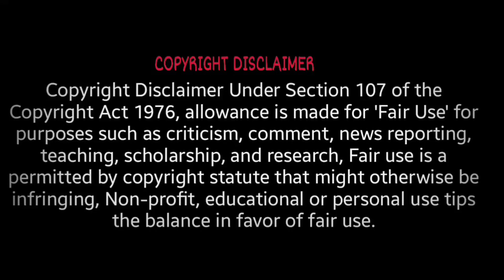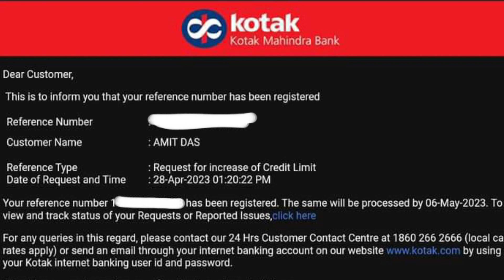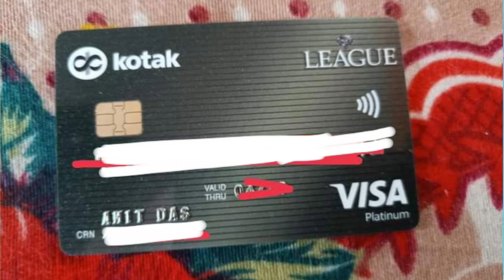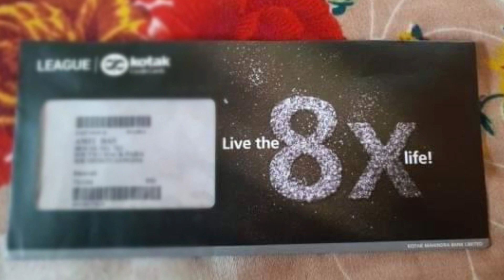Kotak Credit card मे Call करके लिमिट बढ़ा लिया ₹34000 से ₹70000 हो गया 😳